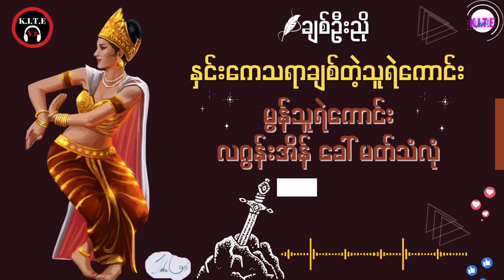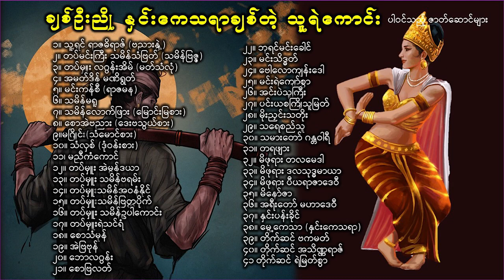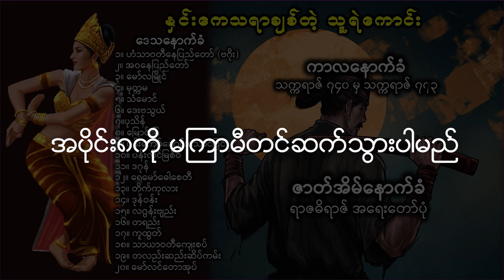ဗညားနွဲ့မင်းသားအဖြစ်မှ ရာဇဓိရာဇ်ဘွဲ့ခံယူပြီ ၊ နှင်းကေသရာချစ်တဲ့သူရဲကောင်း အပိုင်း၇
စာရေးဆရာချစ်ဦးညိုရေးသားသည့်  နှင်းကေသရာချစ်တဲ့သူရဲကောင်း အပိုင်း ၇

တင်ဆက်သူ - ဂျူး မှ အသံစာအုပ်အနေဖြင့်ပြန်လည်တင်ဆက်ထားပါသည်